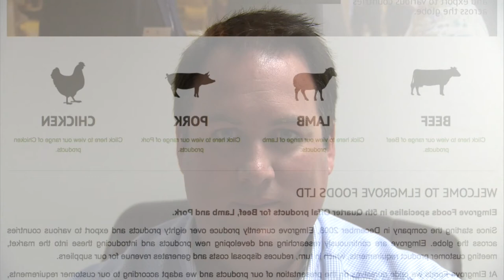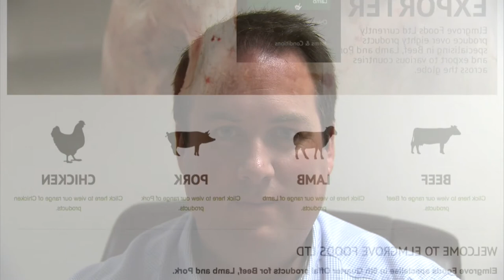Stuart Dobson | Elmgrove Foods | Exporting & Business Growth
Stuart Dobson from Elmgrove Foods explains how exporting has helped to grow his business by exporting to over 20 countries including China, Africa and America.  Stuart discusses Invest NI support and the trade missions that he attended.